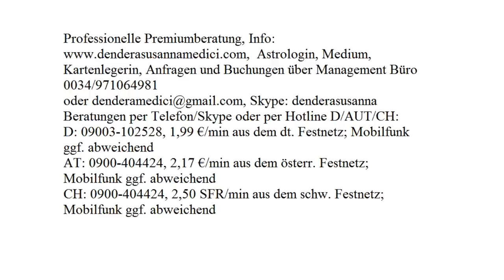Tageshoroskop: 13.11.2017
Astrologische Beratung: 250.-€/h
Mediale Beratung: 250.-€/h
Kartenlegen: 100.-€/h
Alternativ:
Hotline:
Bankverbindung:
Banco Sabadell
IBAN: ES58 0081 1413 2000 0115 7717
BIC: BSABESBB
Inhaber: Dendera Susanna Medici
Buchungen und Anfragen über das Management Büro:
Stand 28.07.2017